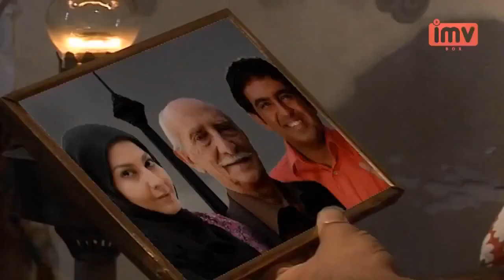► Iranian Film Follow the Money | فیلم ایرانی رد پولو بگیر و بیا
💯داستان فیلم: پرویز رئیس انجمن گدایان , سیامک را جهت اداره امور این انجمن انتخاب می کند . با ورود مریم دختر برادر پرویز از خارج از کشور به ایران , سیامک عاشق او می شود ولی خسرو دور از چشم سیامک سعی دارد او را از میدان به در کند...

🎭بازیگران: داریوش اسدزاده, آناهیتا همتی‎, سیامک قاسمی

🅰️Actors: Dariush Asadzadeh, Mehdi Amini Khah, Anahita Hemati, Siamak Ghasemi

📽Synopsis: In Tehran, a community of beggars, under the control of Parviz (Dariush Asadzadeh), give him their takings in the streets in exchange for protection. His right-hand man leads the beggars on the south side of the city in their daily pursuits. As Parviz's niece returns to the city to make a documentary about the beggars, she and her uncle's protege strike up a friendship. A whimsical yet poignant adventure drama.